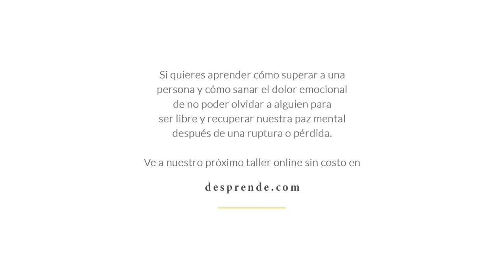No confundamos aceptar a una pareja con aguantar sus maltratos | Enrique Delgadillo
Próximo taller virtual sin costo en desprende.com